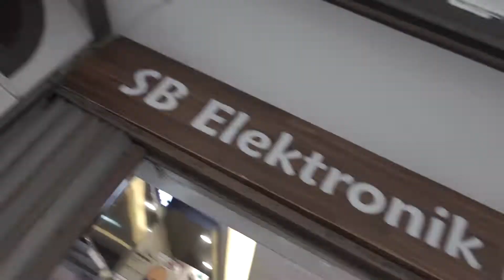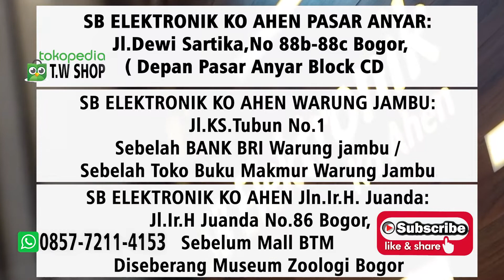Beli AC SAMSUNG AR05TGH 0.5 PK Yang Kualitas Premium ?,Ya Ke SB Elektronik Ko Ahen Bogor Aja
Dapatkan AC SAMSUNG AR05TGH 0.5 PK dengan harga kompetitif hanya melalui toko kami SB ELEKTRONIK KO AHEN.
☑️ Pasti Murah
☑️ Pasti Original
☑️ Pasti Aman
☑️ Pengiriman Cepat
☑️ Bergaransi
Silahkan diorder Hubungi: 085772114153 (WA) Ko Ahen

Tetap sejuk dengan nyaman lebih lama.
DuraFin + terbuat dari bahan tahan korosi untuk melindungi kondensor dari karat, yang membantu menjaga kinerja Penukar Panas yang optimal. Ketahanan korosinya yang luar biasa telah dibuktikan dengan Salt Spray Test (SST) selama 480 jam.

Fitur
Fast Cooling
HD Filter
2-Way Auto Swing

Spesifikasi
Capacity: 1/2 Pk
Capacity (Cooling, Btu/hr)
4800 Btu/hr
Capacity (Cooling, kW)
1.407 kW
Energy Efficiency
EER (Cooling, W/W)
4.02 W/W
EER (Cooling, Btu/hW)
13.72 Btu/hW
Energy Star Rating (Cooling)
4 Star
Electrical Data
Power Source(Φ/V/Hz)
1 / 220-240 / 50
Power Consumption(Cooling, W)
350 Watt
Freon R32
Dimensi: 681 x 434 x 285 mm
*GARANSI RESMI